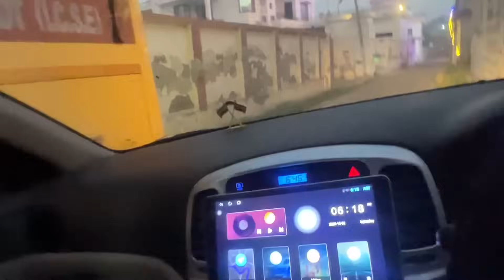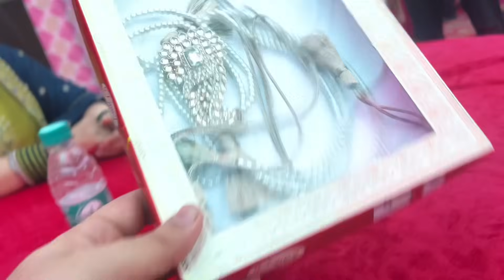Sehra Bandi Di Rasam || Bhen Ne Banya Sehra.. Bhabhiyan Ne Paaya Surma || WEDDING DAY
Hey Everyone..